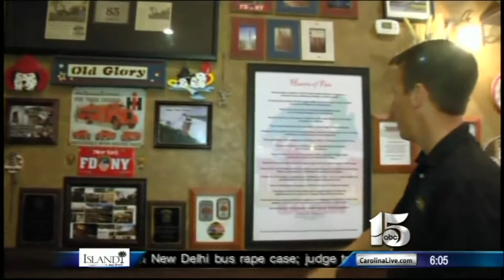9/11/13 Amanda Live at Dead Dog Saloon 9/11 Benefit - Good Morning Carolinas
9/11/13 Amanda Live at Dead Dog Saloon 9/11 Benefit - Good Morning Carolinas